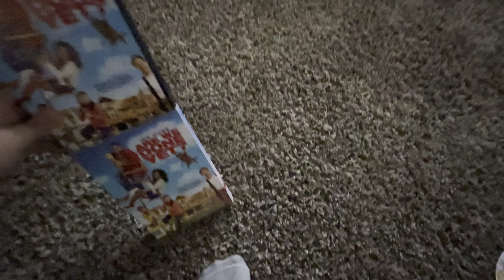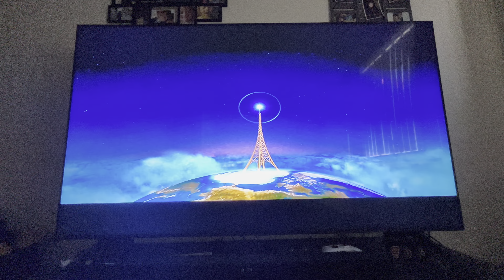Opening to Are We Done Yet 2007 DVD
1. Sony Pictures Home Entertainment Logo
2. DVD Menu
3. Rated PG Screen
4. FBI Anti-Piracy Warning Screen
5. Sony Warning Screen (English/French)
6. The View Express Screen (English/French)
7. Columbia Pictures Logo
8. Revolution Studios Logo
9. RKO Pictures logo
That’s all